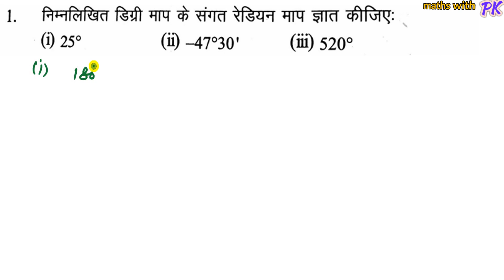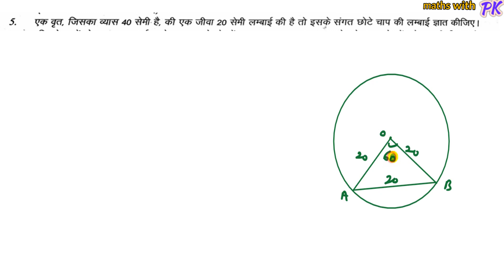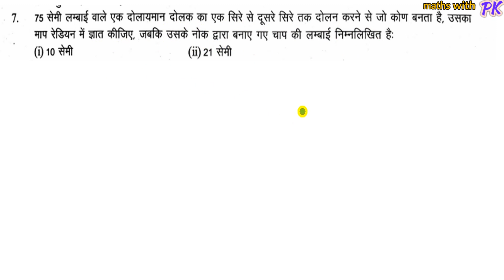RBSE class 11 maths chapter 3 ,exercise 3.1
our other most favorite videos:-
keep watching.

दोस्तों हमारे youtube चैनल "maths with PK" में आपका स्वागत है.

दोस्तो यह चैनल आप सभी जो ssc,railway,bank,patwari,ibps,dsssb,rsmssb,rssb,ctet,rtet,state exam आदि exams की तैयारी करने वाले तथा जो दोस्त भाई स्कूल मैथ्स की तैयारी youtube पर math वीडियो देखकर करना चाहते हैं उन सभी के लिए बनाया गया है।

जो भाई दूरदराज से है, पिछड़े गांवो से हैं,कोचिंग का खर्चा नही उठा सकते हैं वो बिना किसी शंका के हमारे youtube चैनल "maths with PK" को subscribe करके अपनी study को जारी रख सकते हैं।

हमारी कोशिश बस यही रहेगी कि आपको बेस्ट क्वालिटी math video उपलब्ध करवाए तथा जो video जिस topic पर आप चाहते हो उस topic का best quality math video आपको उपलब्ध करवाए।
इसलिए दोस्तों please इस चैनल को support करे,videos को  like करें, अपने सभी दोस्तों के साथ share करें ताकि हमें पूरी तरह से सपोर्ट मिल सके और हमे भी लगे कि हम जो मेहनत वीडियो बनाने में कर रहे हैं वो रंग ला रही है कामयाब हो रही है।

connect us with channel &group on telegram by open this link-

facebook  पर हमसे जुड़े इस लिंक को ओपन करके-